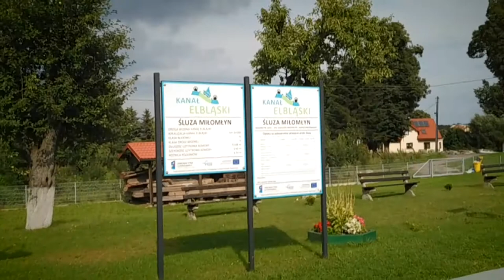Jeziorak - wyprawa 2017